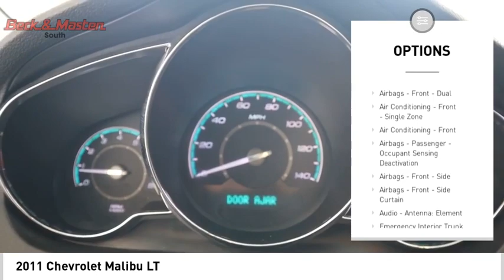2011 Chevrolet Malibu BF340948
2011 Chevrolet Malibu LT

This vehicle is a 2011 Chevrolet Malibu LT with a FWD and an Ecotec I4 engine that produces 169 hp and 160 lb-ft of torque. It has a mocha steel metallic exterior and an ebony interior. This car has driven 170,838 miles. It also offers great fuel economy, with 22 mpg in the city and 33 mpg on the highway. Furthermore, this automobile received 4 out of 5 stars in crash tests, making it one of the safest cars on the road today!